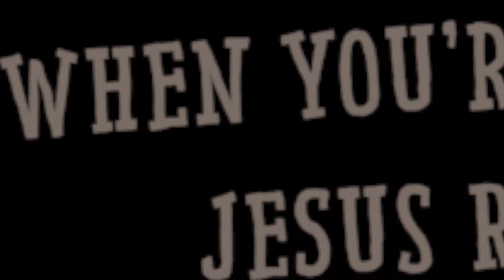MCUMC Summer VBS 2018: Shipwrecked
We had a wonderful time at VBS this summer! Join us for more fun events at MCUMC!